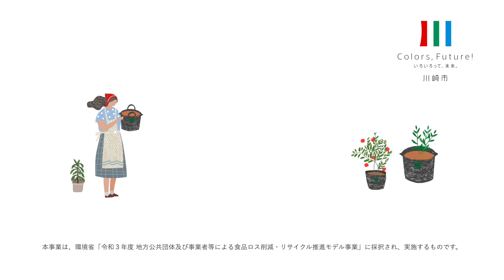あなたも、「eco-wa-ring Kawasaki」（エコワリング川崎）のメンバーになりませんか？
おうちの生ゴミを捨てるなんてもったいない！栄養豊かな資源として再利用しましょう。
おうちのベランダなどで、おしゃれなコンポストバック（または段ボールなど）を使い、たい肥を作るだけ。たい肥は市の連携農園などで回収し、野菜を育て食べられます。

「eco-wa-ring Kawasaki」（エコワリング川崎）
URL：

『食品リサイクルを推進する栄養循環コミュニティ創出』プロジェクト
「eco-wa-ring Kawasaki」（エコワリング川崎）の詳しい情報はこちら。

川崎市のたい肥の回収場所はこちら。

「eco-wa-ring Kawasaki」（エコワリング川崎）は、ごみ減量化や資源化、CO2の削減だけではなく、地域コミュニティの活性化、まちづくりへとつながり、SDGｓ（持続可能な開発目標）に貢献していくプロジェクトです。

おうちの生ゴミでたい肥を作る→野菜が育つ→おうちで食べられる
大切な資源を無駄なく使う、循環の輪を作る「eco-wa-ring（エコワリング）」は川崎のフードサイクルプログラムです。

それは、川崎に住む皆さん、農園の方々、企業、自治体がつながり、
よりよい暮らしの環境をつくる活動の輪。

子どもたち、孫たち、ずっと先を生きる私たちの仲間のしあわせな未来のために、あなたも一緒にはじめませんか。

川崎市環境局生活環境部　減量推進課
問合せ先